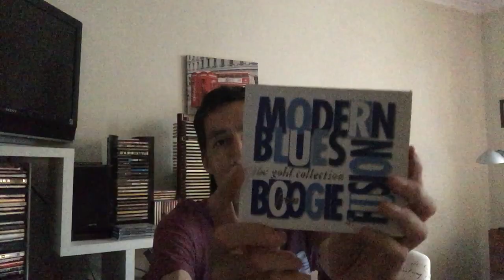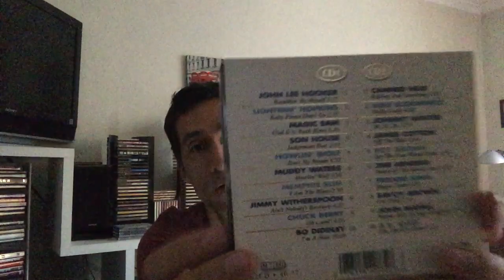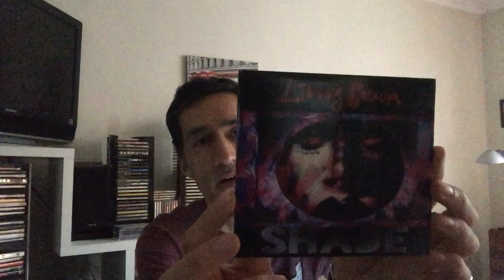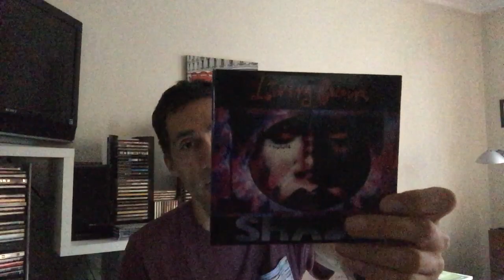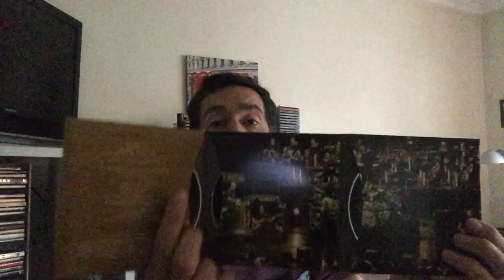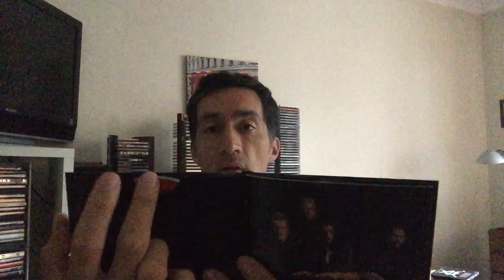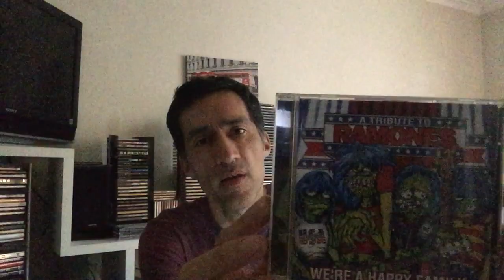Vinyl Community 2023 CD Tag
Hi there!! here's my entry for all us who still collection and enjoy Cd's. all the way from Greece, comes this really cool Tag!!!